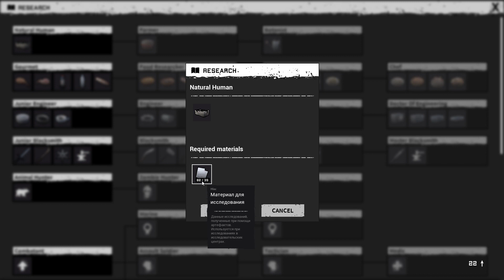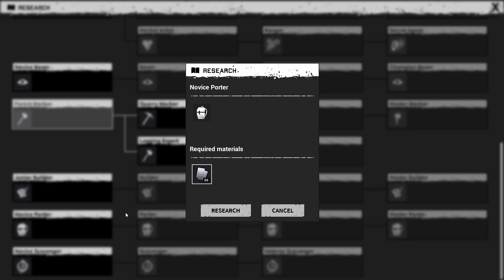Night of the Dead | Новые Ловушки и Наука! | Часть 4